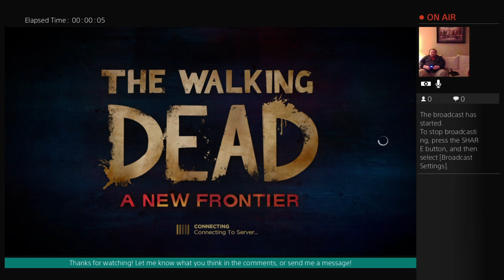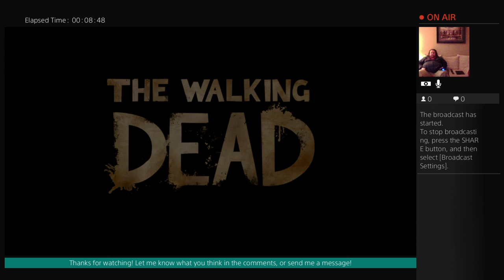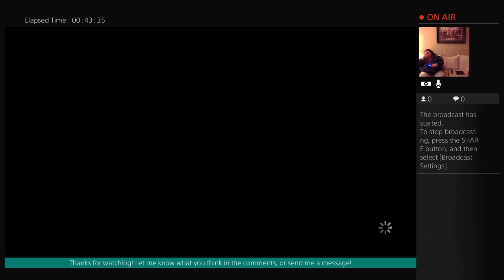jasonwiertelak's Live PS4 Broadcast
Time to play Walking Dead: A New Frontier!